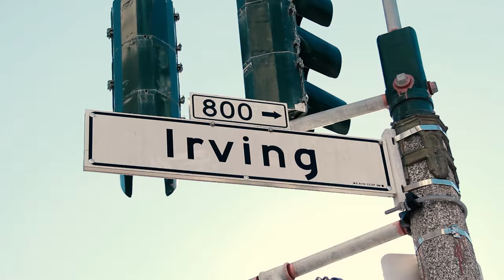Kronos Festival 2017: Here and Now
Kronos Presents
Thursday–Saturday, February 2-4, 2017
SFJAZZ Center, San Francisco

3 days / 6 concerts / 100+ Bay Area artists
Tickets start at $20 (Sat AM Family Concert $10 kids / $15 adults)

SF’s Grammy-winning Kronos Quartet showcases the exhilarating diversity of the Bay Area’s contemporary music community, as well as the genre-defying group's latest sonic explorations, during their third annual hometown music festival.

Guests include Persian singer Mahsa Vahdat, legendary rock composer Van Dyke Parks, Vietnamese traditional instrumentalist Vân-Ánh Võ, San Francisco Girls Chorus, and many more.

“Kronos Quartet elevated a concert of music to a spiritual trip through our common humanity."
– The Globe and Mail

The music in the trailer is "Play," composed by Merlijn Twaalfhoven for "Fifty for the Future: The Kronos Learning Repertoire" and performed by Kronos Quartet.